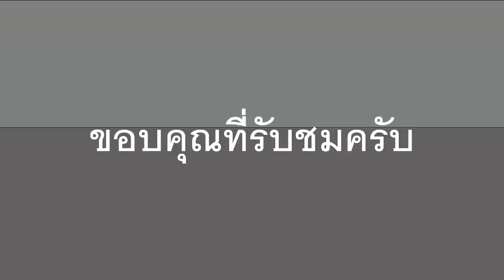ตำนานคุกกองปราบ สาระแทบไม่มี [P167]